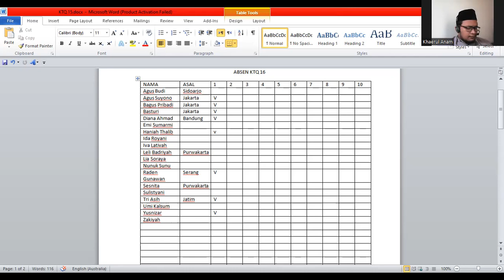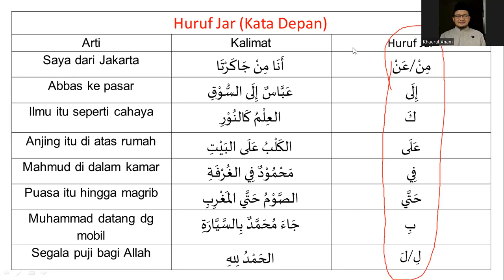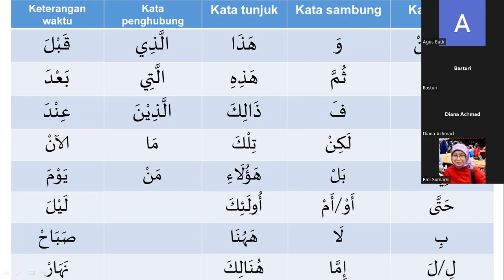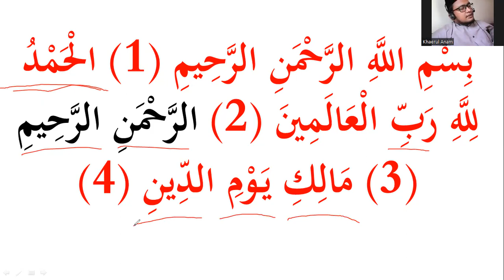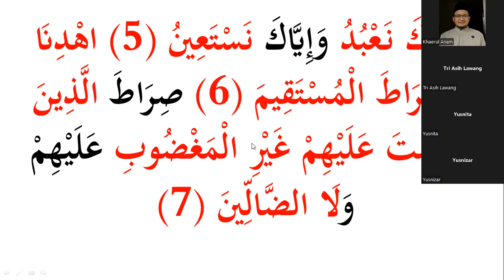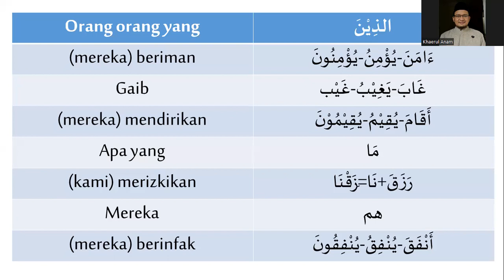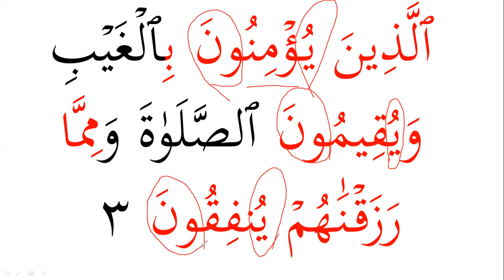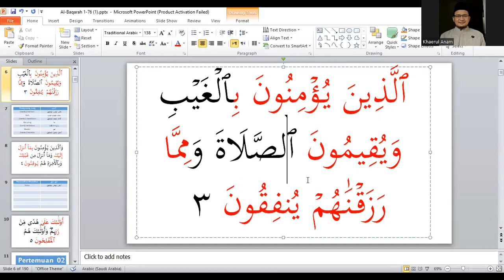#1 Kosakata Populer al-Quran 1 | Al Fatihah dan Al BAqarah 1-5 | KTQ 16